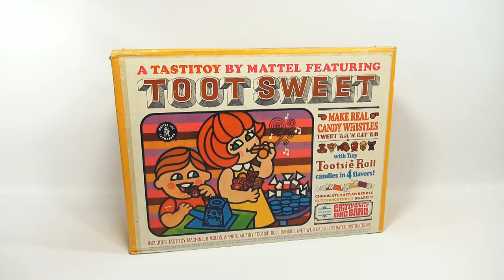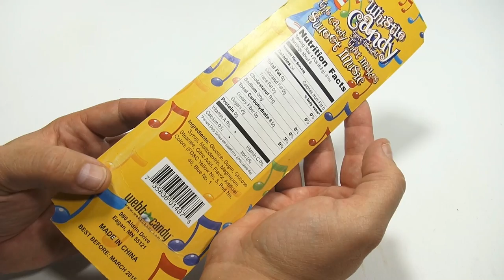Whistle Candy & Introduction of 1968 Mattel TooT Sweet Maker Set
​​​Watch our product feature video for Whistle Candy & Introduction of 1968 Mattel TooT Sweet Maker Set.